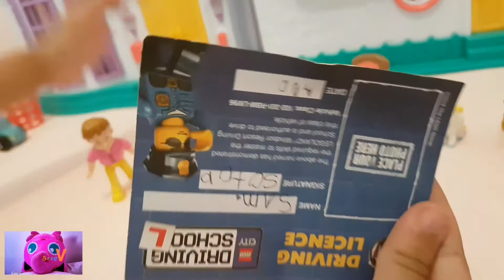My Dream Mansion play house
Fun toys for kids
Just having fun, Bree.

Title: bike rides
            Itsy bitsy spider
             Bubble bath